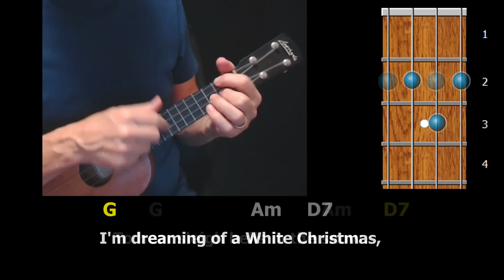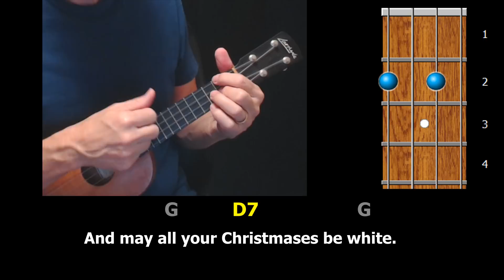White Christmas - Easy Ukulele Strum-Along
Key of G -- 4/4 Time -- A very easy arrangement of White Christmas for the ukulele with uke chord diagrams and lyrics. The only fairly difficult chord is the Cm, which requires you to bar the first 3 strings at the 3rd fret with your middle finger, but that shouldn't be too difficult with some practice, even if you're a beginner.